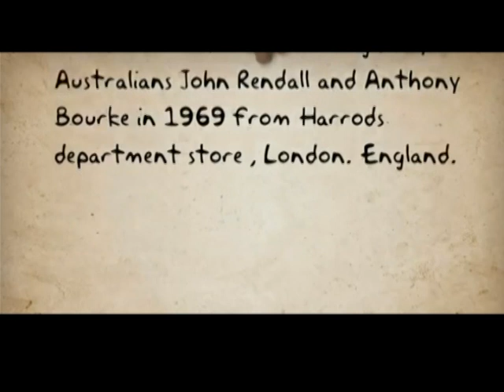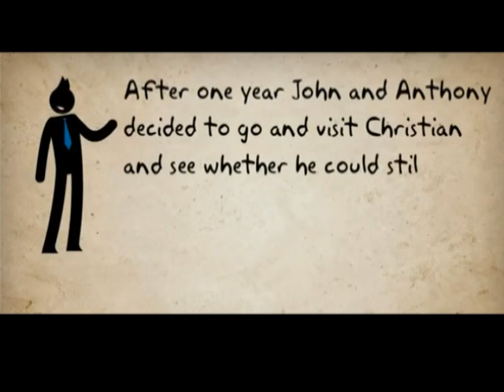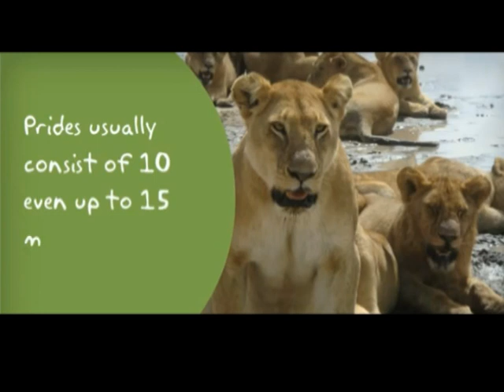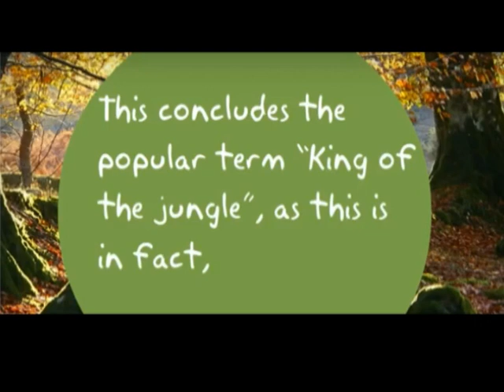The Lion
Hi all, The Zoo Guides are running a quirky show about Wild animals & animals in general, please like and subscribe to our channel if you find the content to be entertaining and if you would like us to put up more videos.